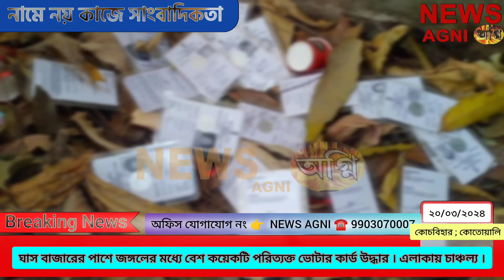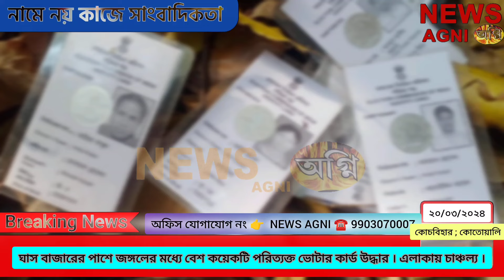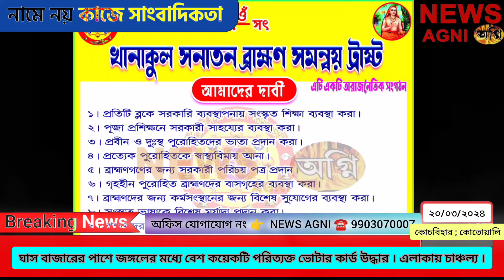বাজারের পাশে জঙ্গলের মধ্যে বেশ কয়েকটি পরিত্যক্ত ভোটার কার্ড উদ্ধার । এলাকায় চাঞ্চল্য , NEWS AGNI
বাজারের পাশে জঙ্গলের মধ্যে বেশ কয়েকটি পরিত্যক্ত ভোটার কার্ড উদ্ধার । এলাকায় চাঞ্চল্য , ঘটনাস্থলে পুলিশ ।

ভোটার কার্ড উদ্ধার ঘিরে চাঞ্চল্য কোচবিহারে।।

২০২৪ লোকসভা নির্বাচনের আগে কোচবিহার কোতোয়ালি থানার অন্তর্গত সুনীতি রোড ঘাস বাজারের পাশে জঙ্গলের মধ্যে বেশ কয়েকটি পরিত্যক্ত ভোটার কার্ড উদ্ধার চাঞ্চল্য ছড়াল। স্থানীয় বাসিন্দা রাজেশ চক্রবর্তী একটি সাপ দেখতে এসে ভোটার কার্ডগুলি দেখতে পায় এবং আশপাশ কার বাসিন্দাদের অবগত করে। কোথা থেকে কিভাবে এই ভোটার কার্ড গুলি এখানে আসলো তা নিয়ে রীতিমত ধোঁয়াশা সৃষ্টি হয়েছে। বেশিরভাগ ভোটার কার্ড কোচবিহার কোতোয়ালি থানার অন্তর্গত ব্যক্তিদের। ইতিমধ্যেই এসইউসিআই এর পক্ষ থেকে কোচবিহার সদর মহকুমা শাসক কে বিষয়টি জানানো হয়েছে এবং পুরো বিষয়ের পুঙ্খানুপুঙ্খ তদন্ত দাবি করেছেন তারা। অন্ততপক্ষে ৪০ থেকে ৫০টি ভোটার কার্ড পড়ে থাকার আশঙ্কা করা হচ্ছে। কিছুক্ষণের মধ্যেই ঘটনাস্থলে উপস্থিত হয় কোচবিহার কোতোয়ালি থানার পুলিশ, তারা পরিত্যাক্ত এই কার্ডগুলি উদ্ধার করে নিয়ে যায়। তবে পুলিশের তরফ থেকে এখনো কোনো বিবৃতি প্রকাশ করা হয়নি। কোচবিহার জেলা বিজেপি সাধারণ সম্পাদক বিরাজ বসু মন্তব্য করে বলেন, সীমান্তবর্তী কোচবিহার জেলায় দীর্ঘদিন থেকেই ভুয়া ভোটার কার্ডের চক্র সক্রিয়। শাসক দল তৃণমূল কংগ্রেস নিজেদের ভোটার বৃদ্ধি করার জন্য একই ব্যক্তির নামে একাধিক কার্ড তৈরি করে ভোটার হিসেবে চিহ্নিত করছে। যেহেতু নির্বাচনের আগে ভূও ভোটার কার্ড নিয়ে সক্রিয় হয়েছে নির্বাচন কমিশন তাই হয়তো এই কার্ডগুলিকে ফেলে দেওয়া হয়েছে। পুলিশ এর সম্পূর্ণ তদন্ত করুক। তবে যতটুকু জানা যাচ্ছে বেশিরভাগ ভোটার কার্ড কোচবিহার কোতোয়ালি থানার অন্তর্গত ব্যক্তিদের। কার্ড গুলির বৈধতা নিয়েও রয়েছে ধোঁয়াশা । পাশাপাশি তৃণমূল মুখপাত্র পার্থ প্রতিম রায় মন্তব্য করে বলেন, ভিন রাজ্য থেকে ভোটার নিয়ে এসে বাংলায় ভোটার সংখ্যা বৃদ্ধি করার চেষ্টা চালিয়েছিল বিজেপি, আমরা পুলিশের উপরে আস্থা রাখছি গোটা বিষয়টির পূর্ণ তদন্ত হোক। কোচবিহার জেলা পুলিশ সুপার দ্যুতিমান ভট্টাচার্য বলেন, একটি জঙ্গলে বেশ কিছু ভোটার কার্ড পড়ে থাকার খবর পেয়ে কোতয়ালী থানার পুলিশ ঘটনাস্থলে পৌঁছায়, তারা পরিত্যক্ত এই ভোটার কার্ড গুলি উদ্ধার করে নিয়ে আসে। তদন্ত না হলে এই কার্ডের বৈধতা কিংবা কোথা থেকে কিভাবে এখানে এলো সেটা বোঝা সম্ভব নয়। আমরা ইতিমধ্যেই তদন্ত শুরু করেছি।
বিজ্ঞাপনের জন্য যোগাযোগ করুন NEWS অগ্নির দপ্তরে ☎️ 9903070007

ব্যুরো রিপোর্ট NEWS অগ্নি । নামে নয় কাজে সাংবাদিকতা । রিপোর্ট 📢👉 NEWS AGNI ☎️ 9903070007